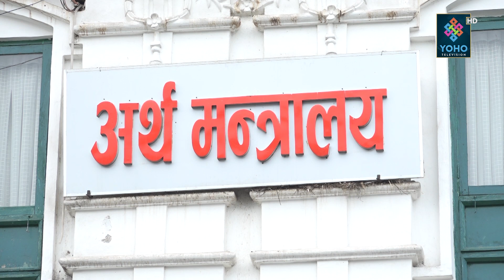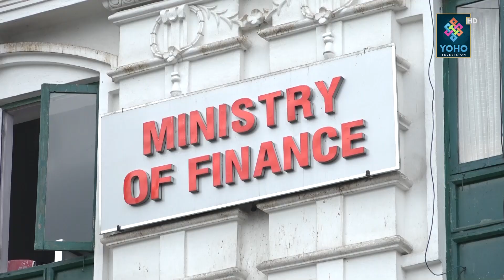अर्थमन्त्रीको असक्षमता, ४ महिनामा विकास खर्च ५% पनि पुगेन, अर्थतन्त्र नै धरासायी || YOHO REPORT